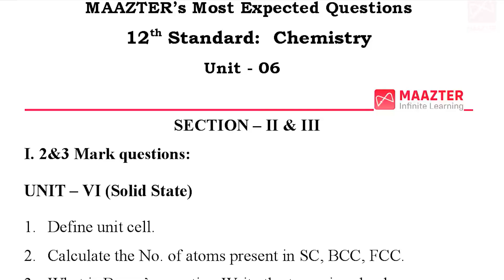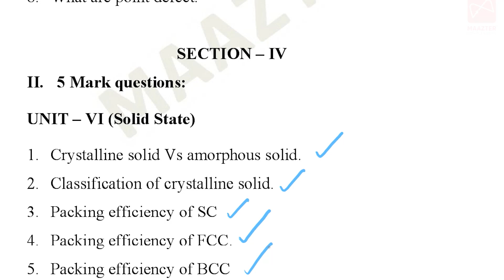12th Std Chemistry | Unit-6|Important Questions |Only 13 Questions - To Cover First Unit